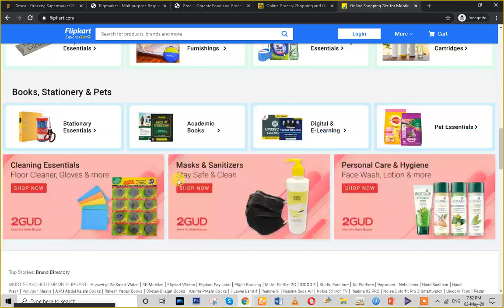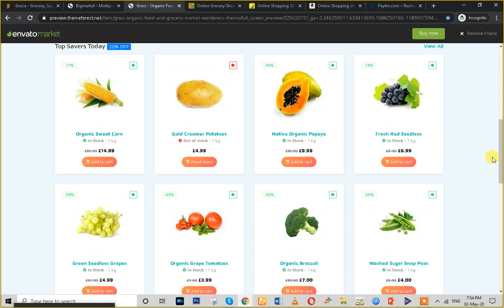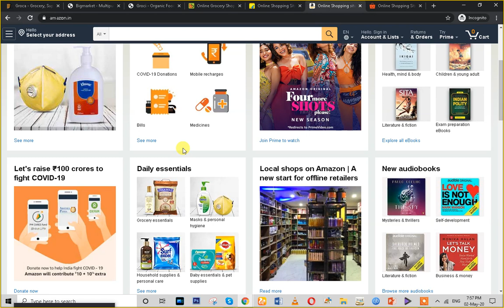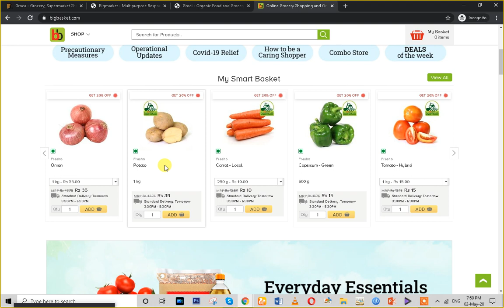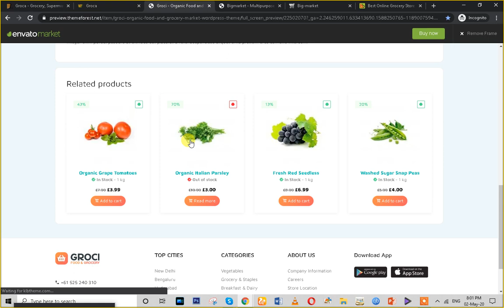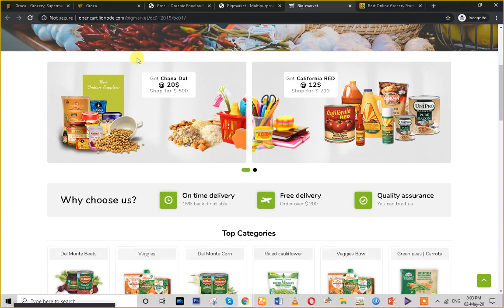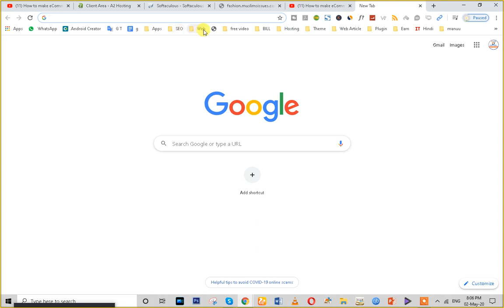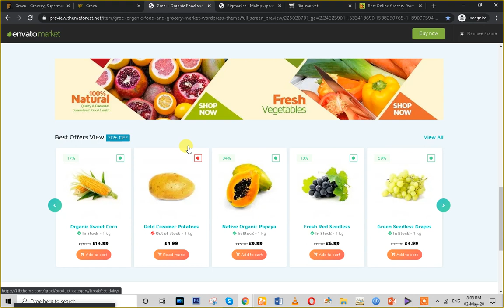How to create Grocery Website look like Big Basket || Best grocery themes || Big market theme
How to create look like Big Basket Grocery Website || Best grocery themes || Big market theme